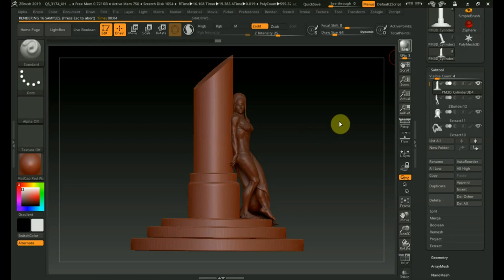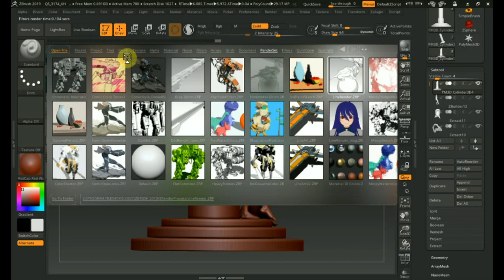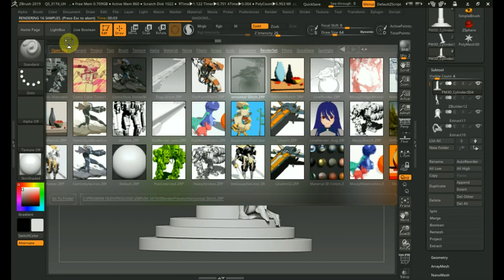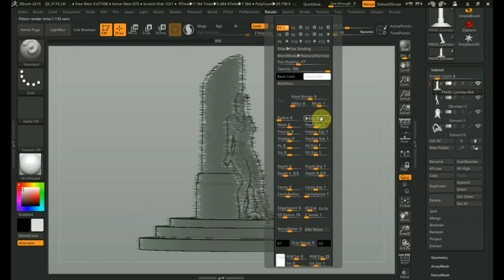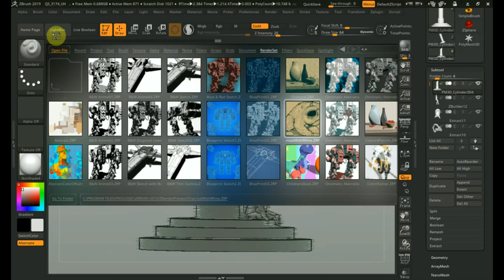Zbrush 2019 фильтры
Программа
Zbrush 2019